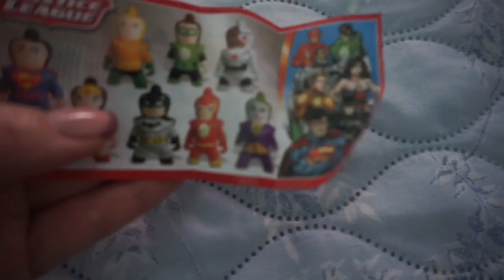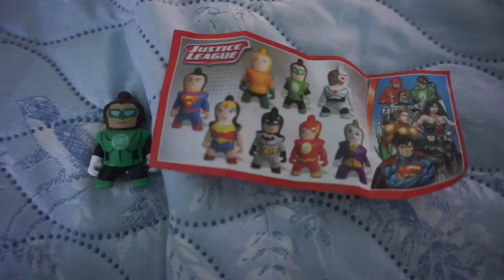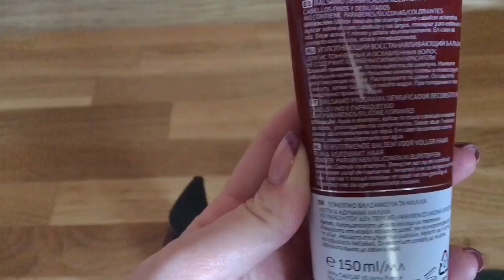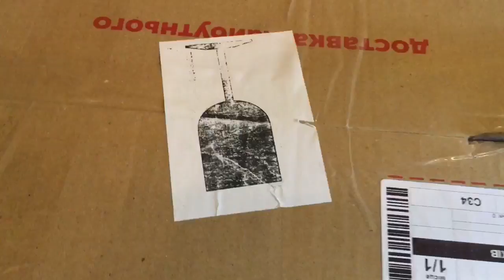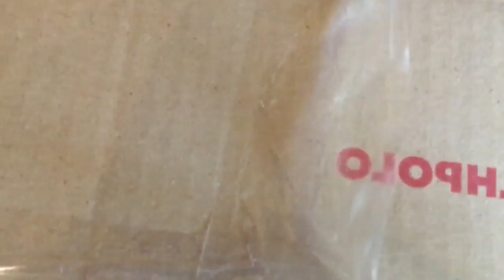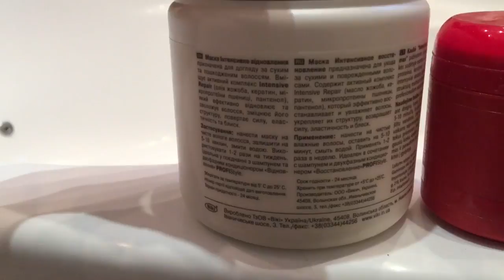VLOG: Мой уход за волосами, Уход с VICHY, PROFI STYLE, Мое питание, VILLA KRIM Винная коллекция